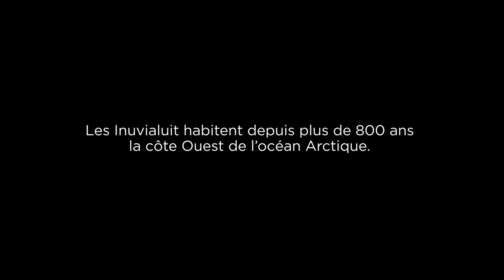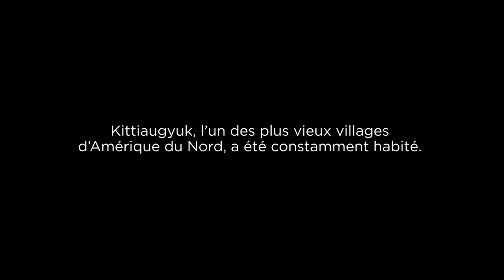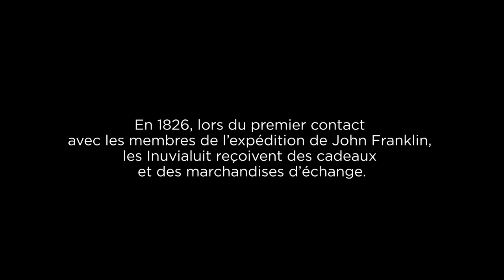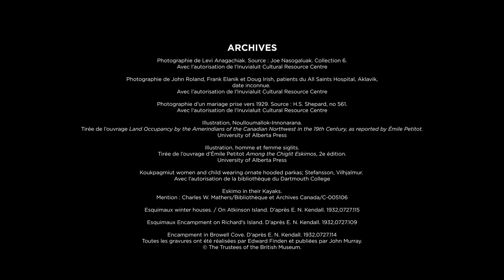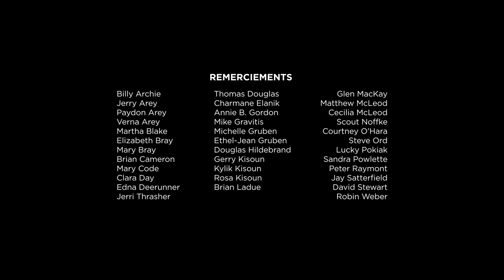Plans d'ensemble et gros plans - Pandémie - à l'autre bout du monde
La pandémie de COVID-19 fait vibrer une corde douloureusement familière chez les Inuvialuits du delta du fleuve Mackenzie. Au début du 19e siècle, John Franklin et son équipe ont transmis la variole, maladie mortelle, à leurs ancêtres. D’autres épidémies dévastatrices suivront. L’historien Randal Pokiak retourne sur l’ancien site de Kitigaaruk, une communauté abandonnée après la grande épidémie de grippe de 1918, pour livrer un récit saisissant et révélateur.

Ce film fait partie de la collection LA COURBE : des histoires de distanciation sociale qui nous rapprochent. pour en voir plus.

Réalisé par Allan Code - 2020 | 13 min